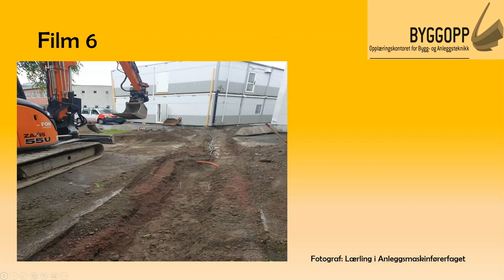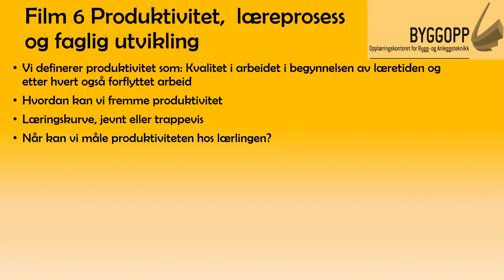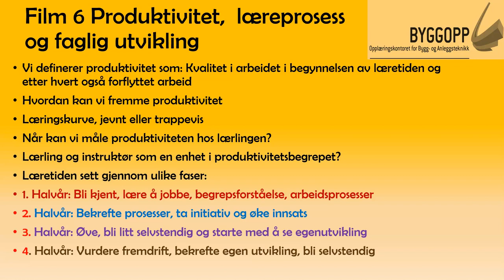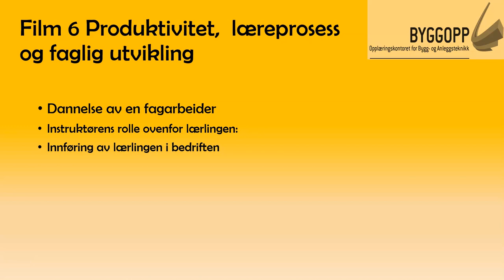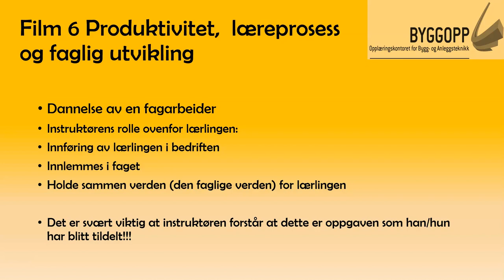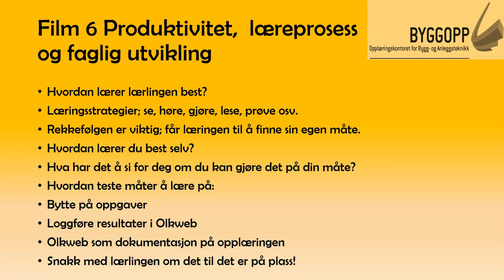Film 6 Instruktørkurs Læreprosessen